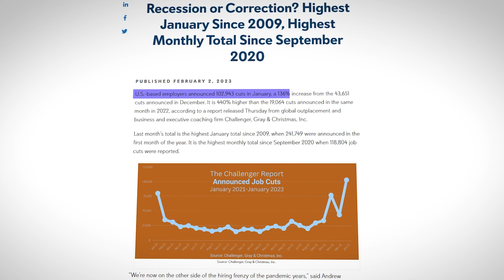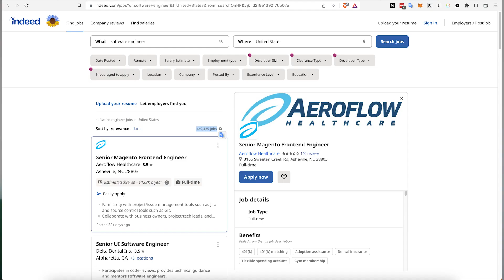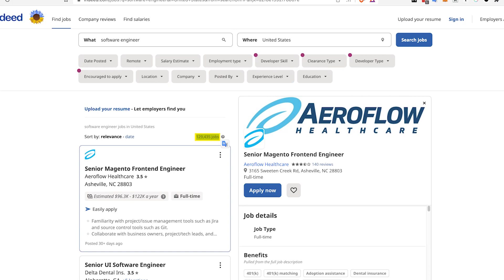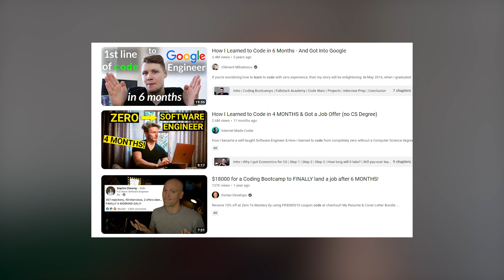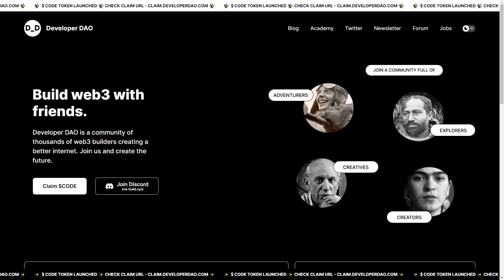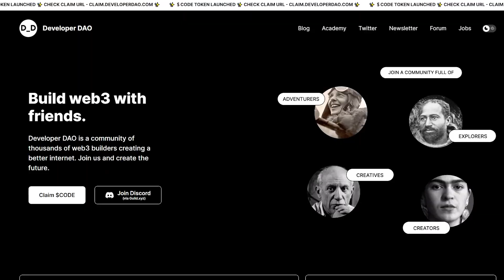4 Ways to stand out in Tech in 2023